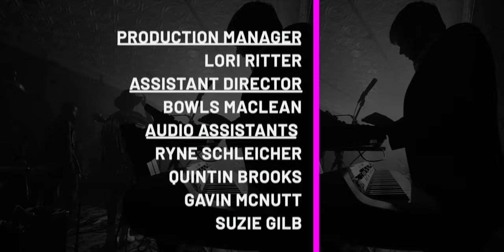Mammoth Piano - "Juice Box"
Mammoth Piano performing "Juice Box" at Blank Space. One of 19 live performance music videos we shot on Cherokee street on April 6th 2019. Dive into the eclectic sounds of the St. Louis music scene through our Lo-Fi Cherokee series. If you love what you hear, we encourage you to share these videos with your friends, amplifying the unique rhythms and melodies of St. Louis! (Official Lo-Fi Cherokee Music Video). Learn more about Lo-Fi Cherokee, Lo-Fi Saint Louis and what we do at our Lo-Fi Cherokee is a unique music event that captures the spirit of St. Louis's vibrant music scene. Similar to a string of Tiny Desk Concerts, numerous performances are recorded in just one day, but with a local twist – they all take place along Cherokee Street. It's a creative marathon that brings together a diverse group of artists, capturing their energy and talent in intimate, stripped-down performances that reflect the heart and soul of St. Louis.